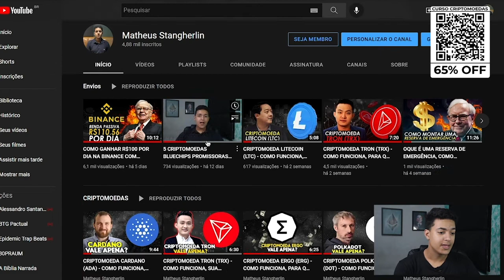Aula 22 - Considerações Finais | Curso de Criptomoedas Iniciantes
Aula Final do curso

🧾 AVISO 🧾
O Conteúdo desse vídeo não é uma recomendação de investimento, apenas um conteúdo informativo de acordo com a visão do Apresentador, que não é conselheiro financeiro e não possue certificação, ativos de renda variável pode resultar em grandes perdas do seu capital então estude a fundo, faça a sua análise e tome uma decisão por conta própria.
Não levem esse vídeo como recomendação de investimento.